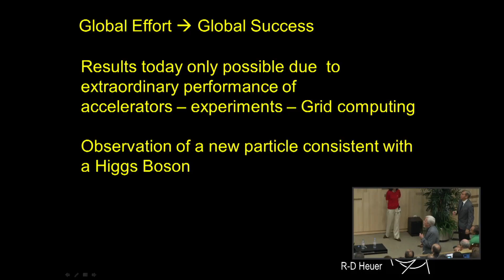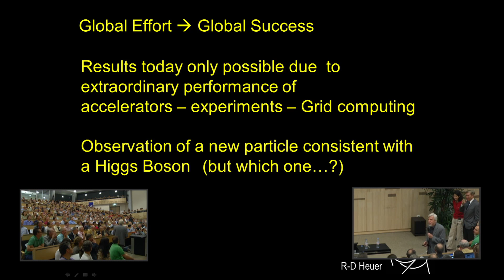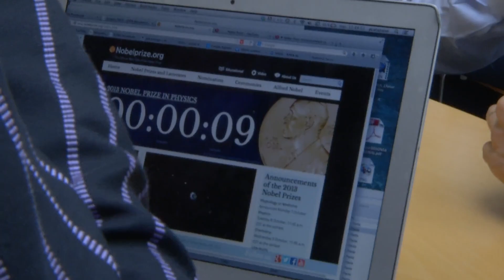10th anniversary of Higgs boson discovery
Ten years ago, on July 4 2012, the ATLAS and CMS collaborations at the Large Hadron Collider (LHC) announced the discovery of a new particle with features consistent with those of the Higgs boson predicted by the Standard Model of particle physics.

Video New Release on the occasion of the Symposium held at CERN on July 4, 2022, tenth anniversary of the Higgs Boson Discovery Announcement. The video includes footage from the historical announcement in 2012, footage from the Nobel Prize in Physics 2013 and video interviews to Francois Englert (theorist, co-winner of the 2013 Nobel) and Fabiola Gianotti, CERN Director General.

Contributors

Camera Operator: Fichet, Jacques Herve

Producer: Catapano, Paola

Editor:
Pym, James Michael
Ihringer, Yan Elie Milo